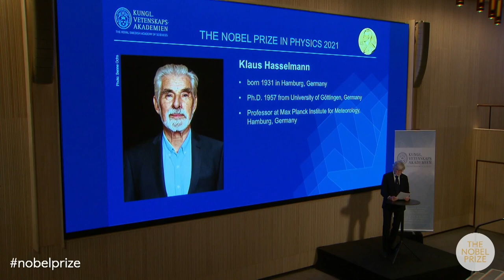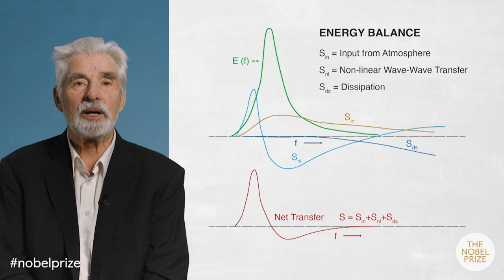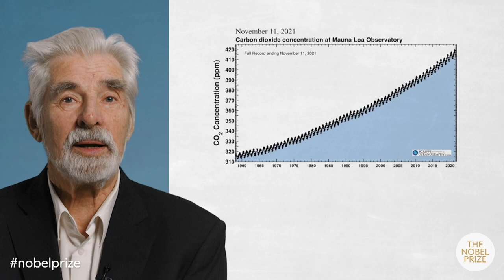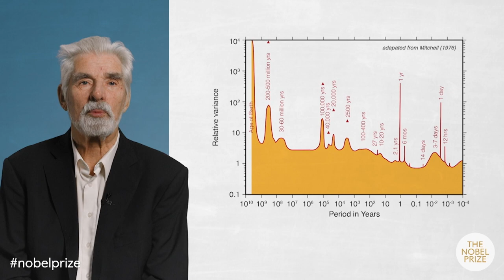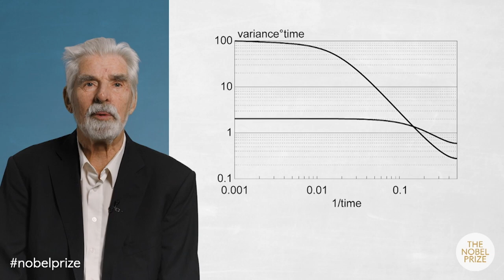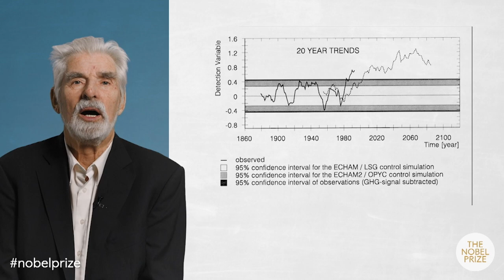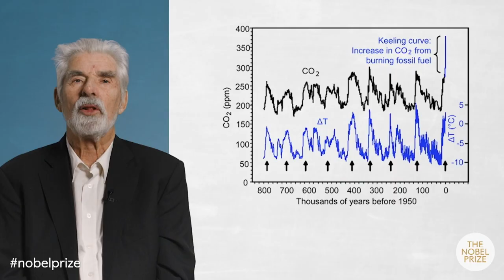The Human Footprint of Climate Change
Nobel Laureate in Physics 2021: Klaus Hasselmann, Max Planck Institute for Meteorology, Hamburg, Germany. Introduction by Thors Hans Hansson, Chair of the Nobel Committe for Physics, the Royal Swedish Academy of Sciences. From: The Nobel Lectures 2021, 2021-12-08.